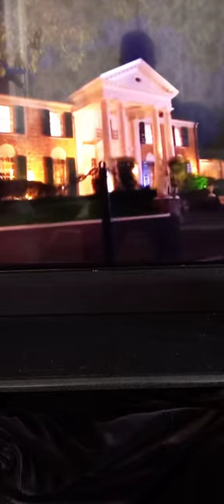Elvis!!! Plays!! Horse riding!! Swimming!! Golf cart!! @ Shelly